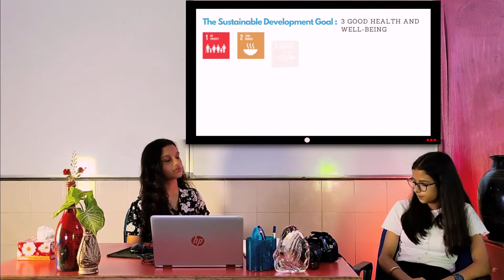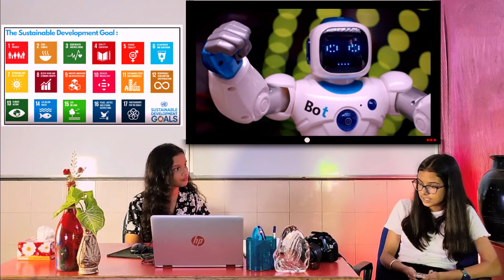Role of Artificial Intelligence in accomplishing SDG 9 in future | Riya | Madhavi | M Kamaal Quadri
Event: Envisage the Future (Video Making)
Role of Artificial Intelligence in accomplishing SDG 9 in future | Video Making | DAV Competition | Shalom Hills International School | Riya Jalaluddin | Madhavi Shrimal | Class 9th Students
Mohammad Kamaal Quadri | M K Quadri | Kamaal Quadri